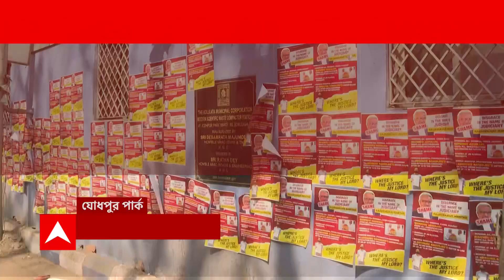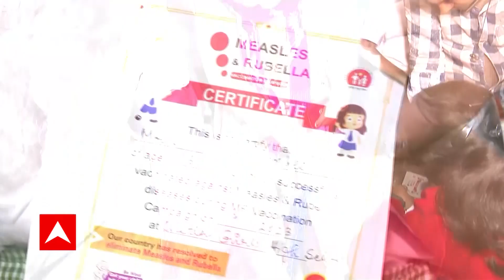Morning Headline : আবাসে দুর্নীতির অভিযোগে তোলপাড় রাজ্য, মুখ খুললেন দেব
বিচারপতি রাজাশেখর মান্থার বাড়ির সামনে পোস্টার, এজলাসের বাইরে আইনজীবীদের একাংশের বিক্ষোভ, ধস্তাধস্তি। বিচার্য বিষয় বদলের দাবিতে প্রধান বিচারপতির দৃষ্টি আকর্ষণ।

আবাসে দুর্নীতির অভিযোগে তোলপাড় রাজ্য, মুখ খুললেন দেব।